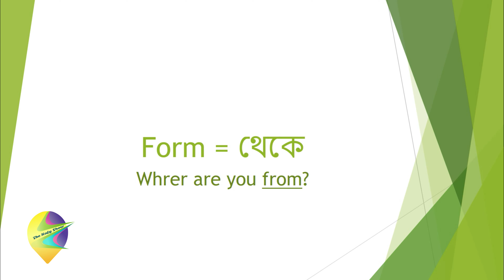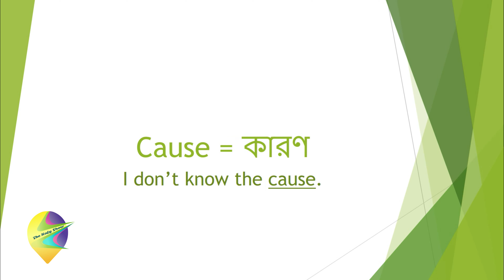English to Bangla word meaning || With Sentence || Part-7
The Most Important 100 English Words and its Bangla meaning.
english vocabulary ||